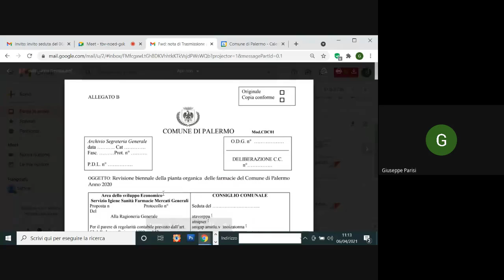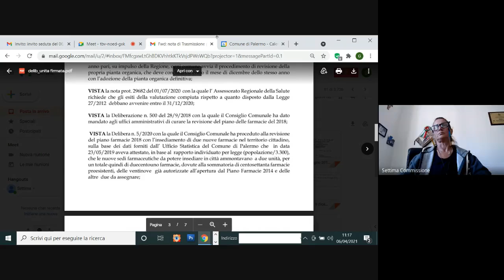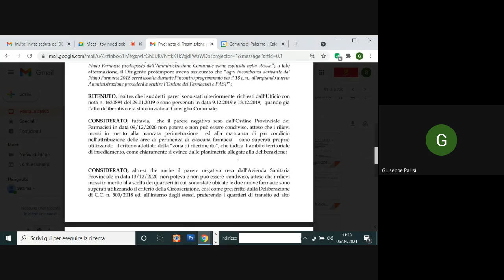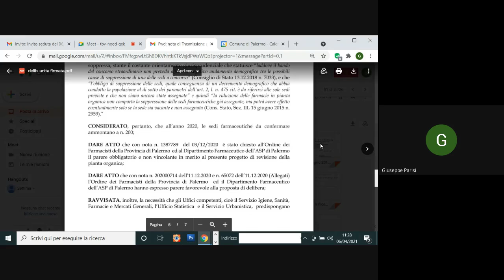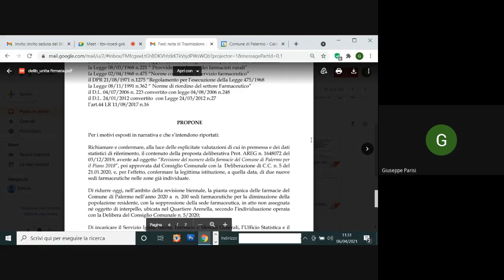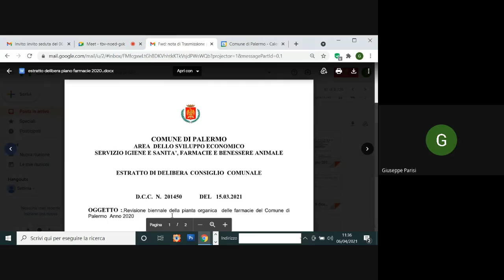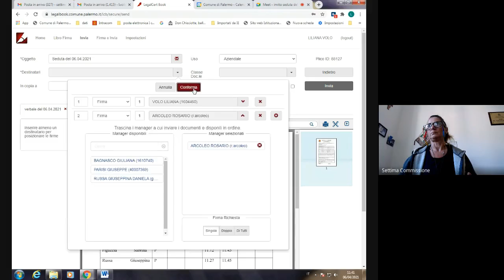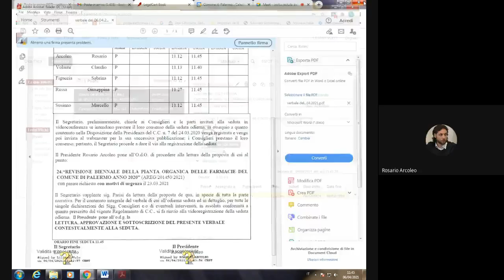VII Commissione invito seduta del 06 04 2021